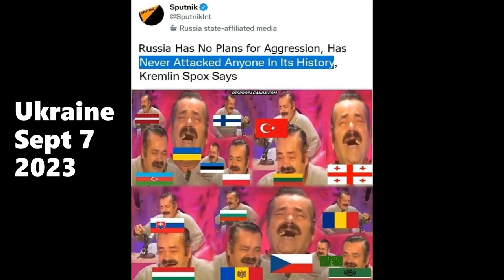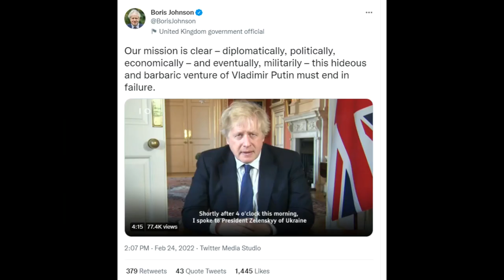Updates- WTF NATO September 7-2023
WTF NATO?? Mildly Outraged Edition.
Get over it, you're not getting chapters, mkay?